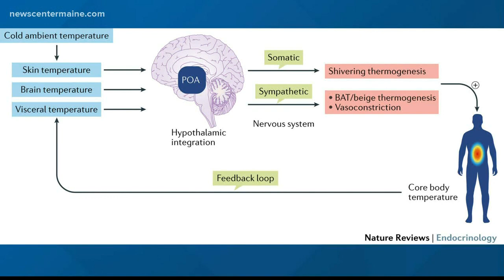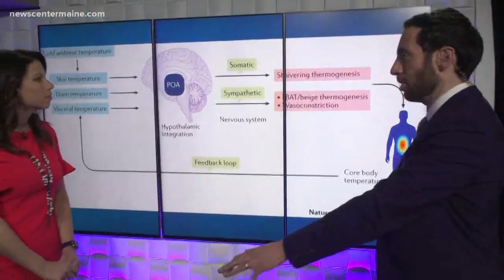BrainDrops: Do we burn more calories in cold weather vs warm weather?